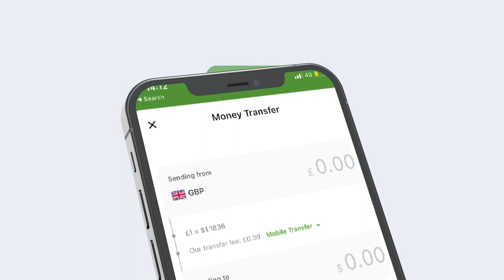RW Xamza "Waa lala xisaabtamayaa cid walba oo ka gaabisay amniga"